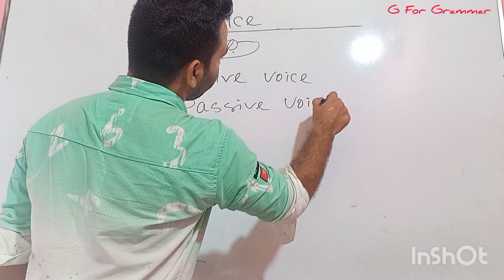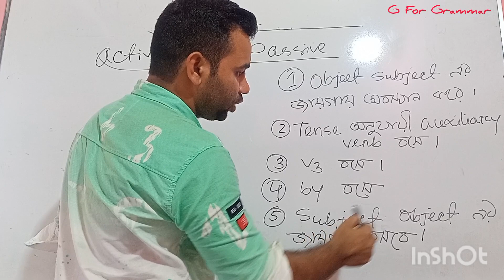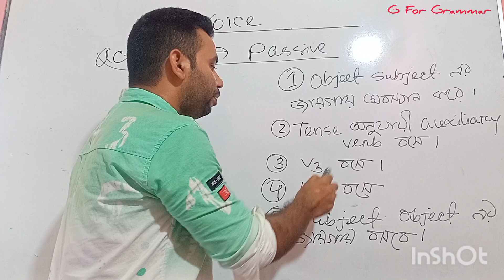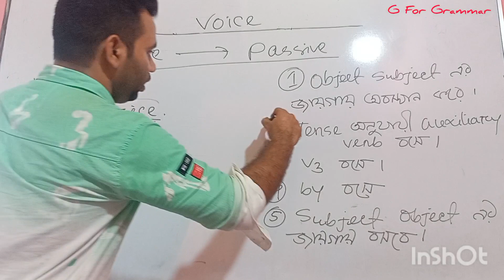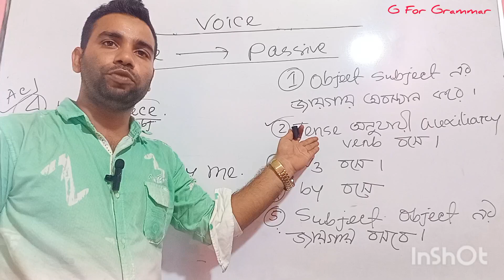Voice // Active to Passive // part 01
In this channel G FOR GRAMMAR voice  is discussed in details. voice is very important for English grammar learner. i have discussed voice in Bengali. voice in Bengali must be easier to understand for you. in English grammar  voice have some specific rules.
In the video I have tried to discuss voice in detail. I hope you who will follow my channel will definitely be benefited from all kinds of English grammar in the channel. so stay tuned to the channel to improve your English grammar.
tag questions is one of the most important topics in English grammar.

LINKS.

BULBUL HASAN
ast. teacher (English)
Choto Mousha Adarsha High School
Sakhipur-Tangail